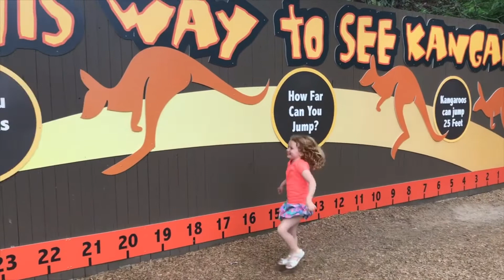Visit Cape May Zoo with Mommy Poppins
First graph: A visit to the Cape May Zoo is an incredible experience that wows kids of all ages. The South Jersey facility is our family's favorite zoo, and we explore it several times a year.